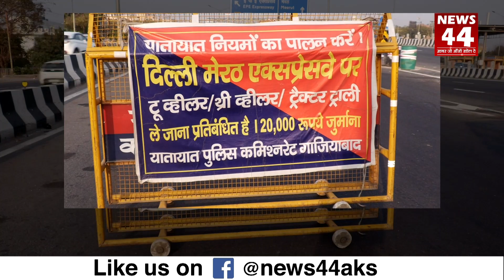Delhi-Meerut Expressway पर गए तो कटेगा 20 हजार का चालान ! News44